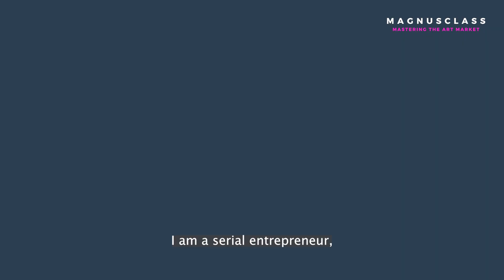How To Start An Art Collection | Official Trailer | MagnusClass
How to start an art collection? Management professor, art market entrepreneur and best-selling author, Magnus Resch, reveals in over 55 video sessions (each less than 10mins) the key to start a collection, explaining the core principles of the art market and reveals the secrets of how to build and grow an art collection. He answers questions such as: what artist should I buy? Is art a good investment? What are NFTs and Cryptoart? How do I start building my art collection? Am I overpaying? Will the price increase? How do I get VIP tickets to Art Basel? And who are the gallerists I should trust?

The video sessions are supported by leading experts from the field, such as the world’s most renowned art advisors, gallerists, collectors, artists and journalists. No requirements are necessary to take this course.

 What you will learn:
Understand how to build and grow an art collection
Identify artists to invest in
Learn where to start
Navigate the art market and identify its key players
Understand which tools to use to manage your collection
Identify fakes and forgeries easily
Understand NFT Art And Blockchain

Who this course is for:
Art fans who have never bought an artwork but want to start buying
Experienced art collectors wanting to learn more about successfully navigating today's art market
Art students who want to be prepared for a career in the art world
Art History students wanting to work in a gallery or auction house and trying to better understand the hidden mechanisms of the art market